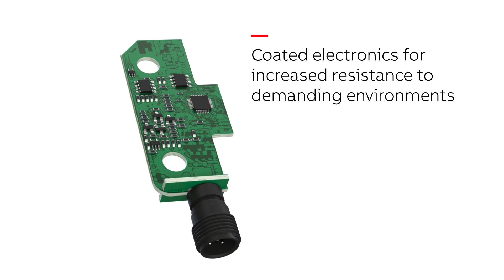Maak kennis met Eden C | ABB Electrification NL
ABB breidde de serie Eden veiligheidssensoren uit met Eden C. Deze veiligheidssensor biedt uitkomst in omgevingen waarin snelle temperatuurveranderingen en een hoge luchtvochtigheid een grote rol spelen, zoals de voedingsmiddelen- en drankenindustrie.